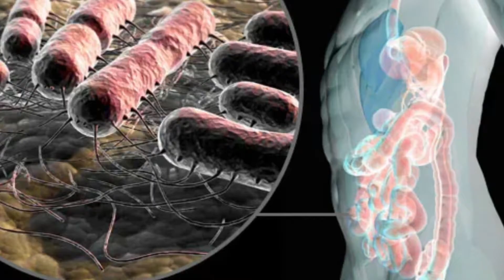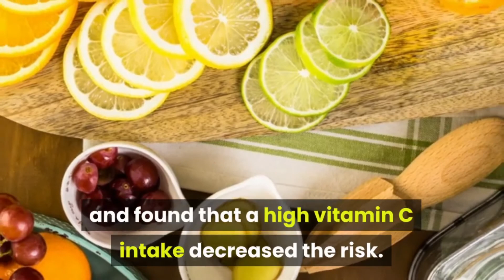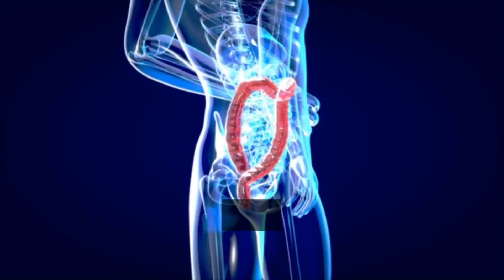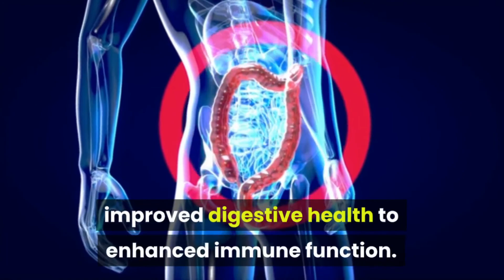urinary tract infection home remedies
In this video, we will learn how to cure a urinary tract infection (UTI) using home remedies. If you have been struggling with UTI, watch this video till the end to uncover the most effective home remedies for UTI.